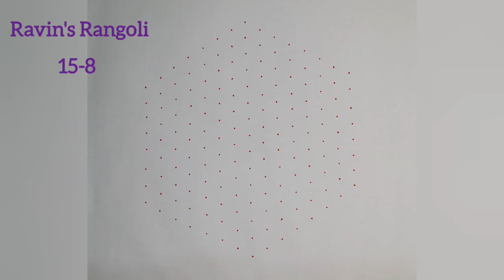15 to 8 Beautiful Mayil🦚Kolam|மயில் 🦚கோலம்|Peacock 🦚Rangoli ||Pongal kolam|Colorful Peacock🦚Muggulu